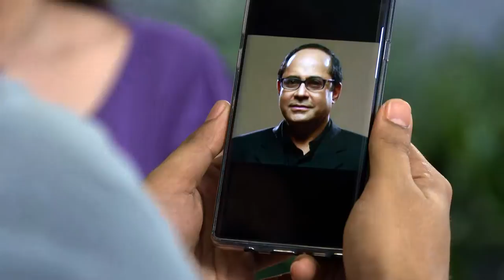STAR BHARYA 713 TD 09 10 2018